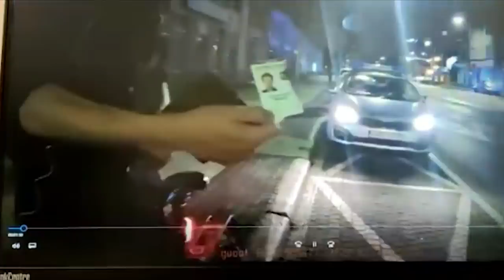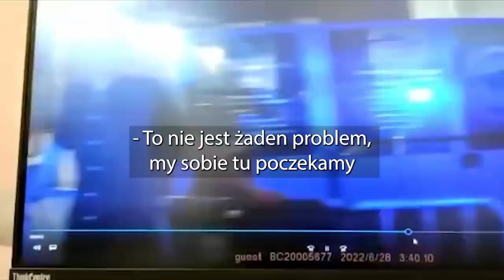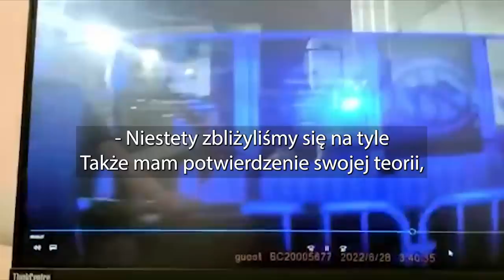Przygoda z poranka posła Sterczewskiego Franka